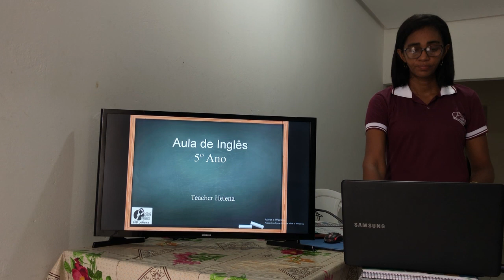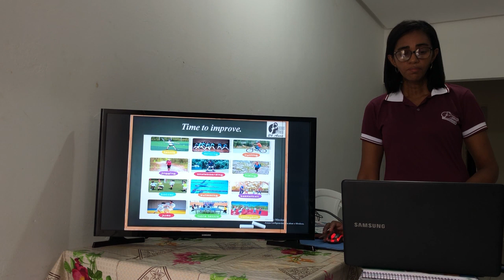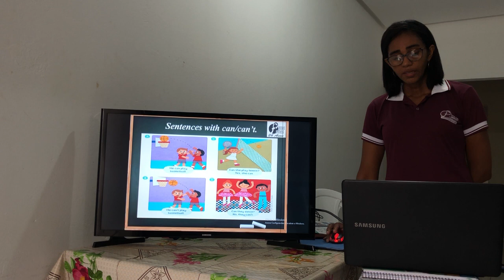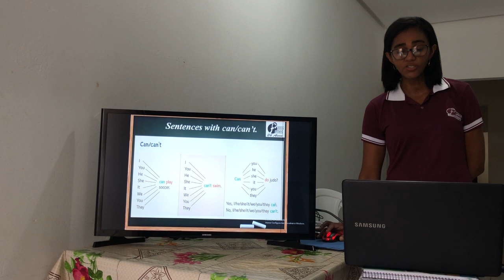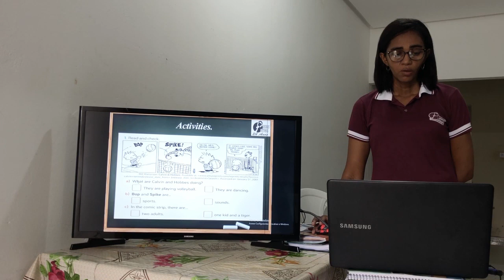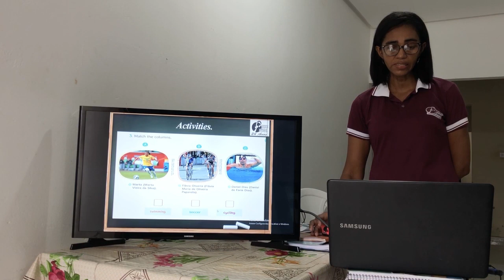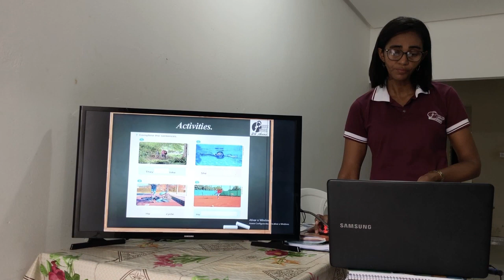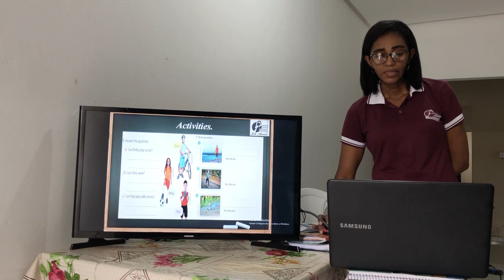Inglês 5º ano - Sports